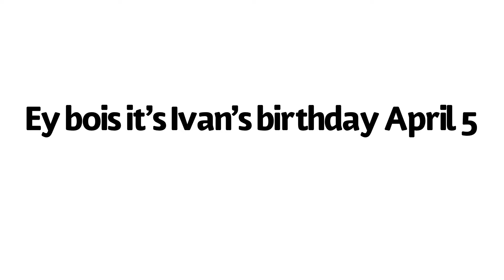When you can’t get comfortable in a chair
Almost forgot to upload